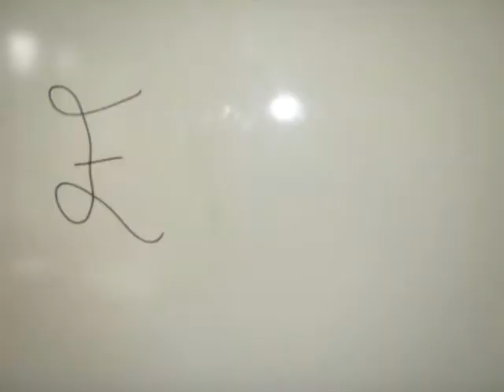Het Boek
pixilation gemaakt door leerlingen van het
Sint Ignatius Gymnasium te Amsterdam
tijdens de Animatieworkshop
van 1 april 2010

Gemaakt door: Beatrice, Hedda, Jikkie, Luna en Wiesje
Animatieworkshop: Isabel Sluitman
Muziek: Kevin McLeod